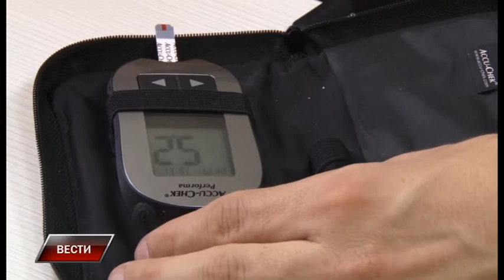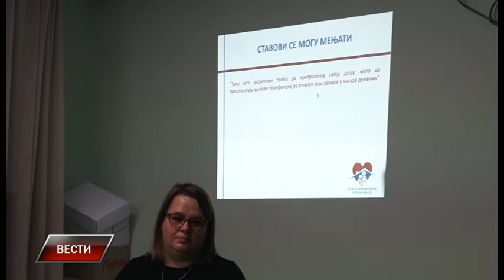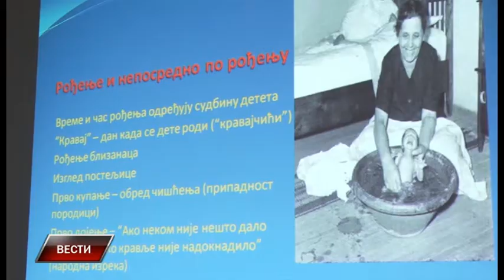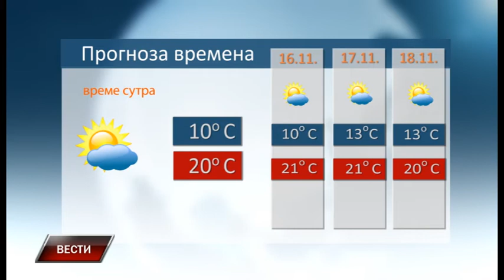Vesti 14 11 2019